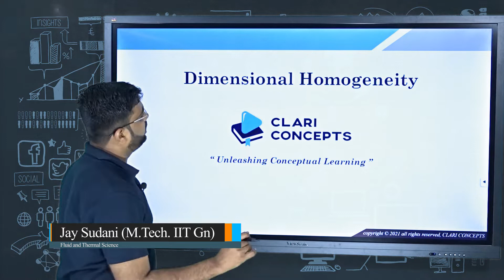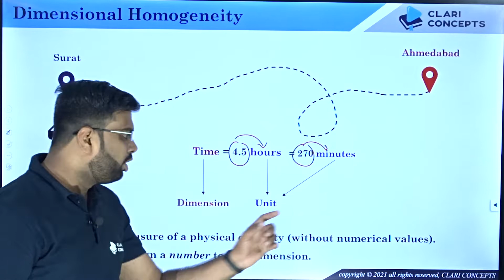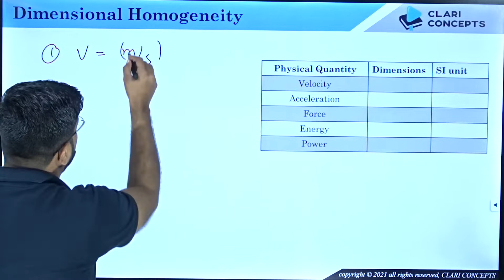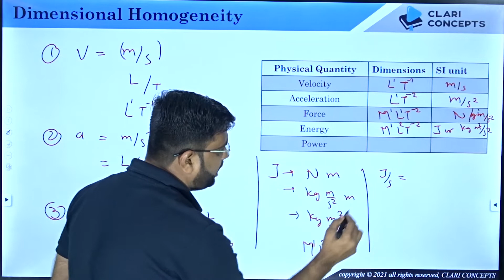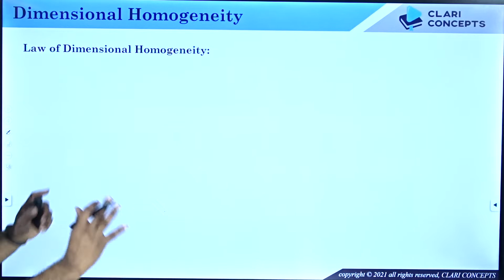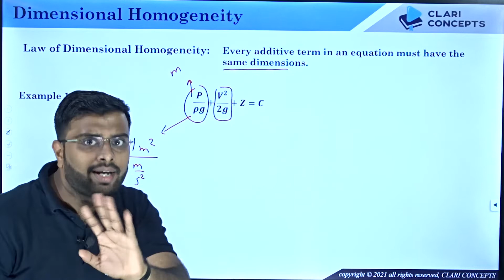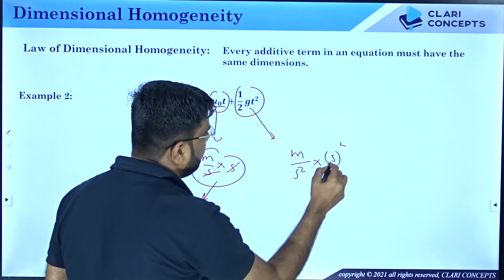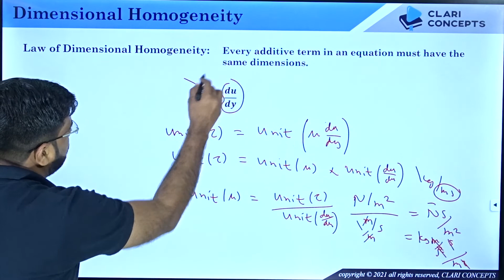Dimensional Homogeneity (Hindi)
In this lecture we will learn about Dimensional Homogeneity.